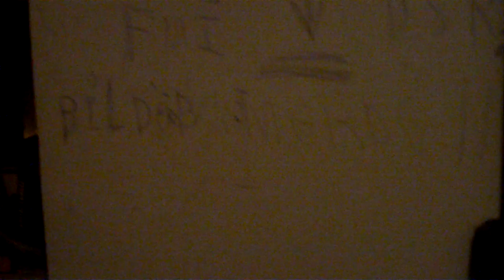astrôpôte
Que le Règne Vienne = la croix 17 tout court !